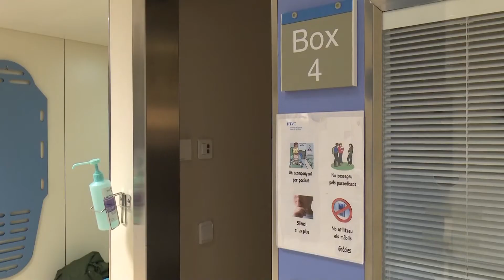Salut proposa ampliar l’hospital de Tortosa amb dos nous edificis i 300 aparcaments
El departament de Salut proposa l’ampliació de l’hospital verge de la cinta de Tortosa i la construcció de noves places d’aparcament. Aquesta és la proposta que el Servei Català de la Salut ha fet aquest dilluns a l’Ajuntament de Tortosa. Una inversió de 46 milions d’euros amb un termini d’execució de 60 mesos, que suposarà la construcció de nous edificis, un aparcament soterrat i dues ascensors per poder accedir-hi des del centre de Tortosa.